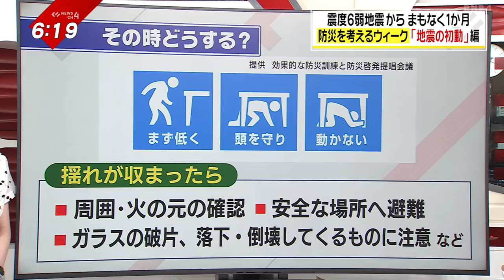【地震】緊急地震速報、その時どうする？注意したい防災情報は‹NEWS CH.4›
地震から１７日で１か月。
今週は、防災を考える１週間として
毎日、防災ひとくちメモを紹介していきます。

今回は「地震の初動」についてです